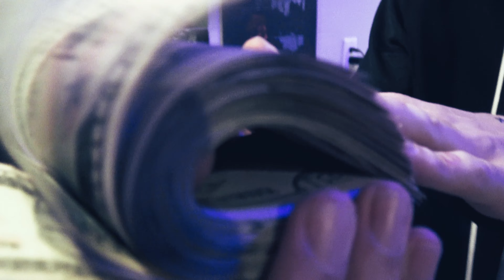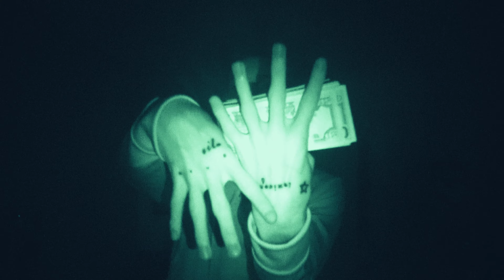Back on the Cyber ;; 3099